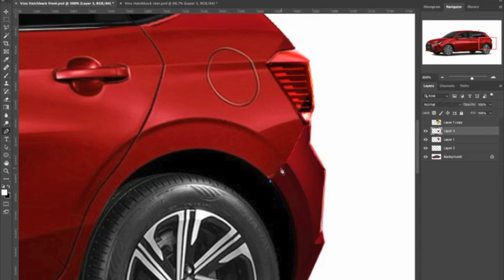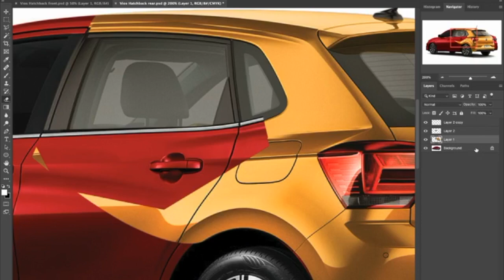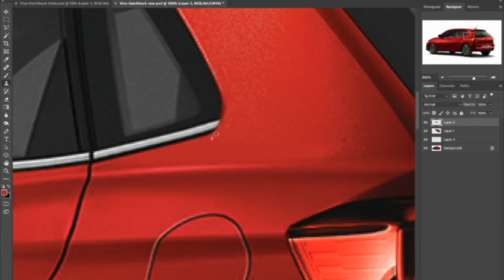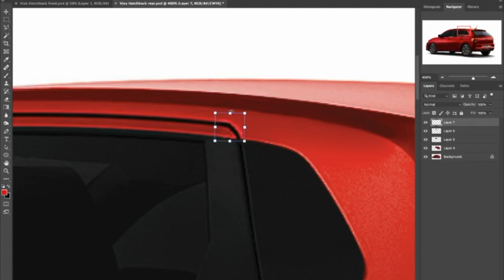Toyota Vios Hatchback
Now that the new Vios/Yaris Ativ has been revealed, lets render the hatchback variant. Do you prefer this or Honda City hatchback?